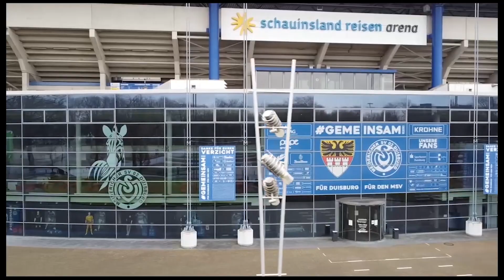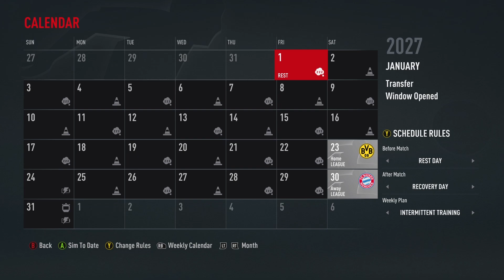FIFA 23 YOUTH ACADEMY Career Mode - MSV Duisburg - 62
FIFA 23 Career Mode youth edition is a Road to Glory style career mode! We will build our squad with youth academy players in hopes to bring MSV Duisburg to the Champions League Final!!